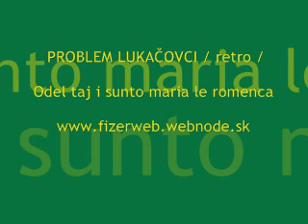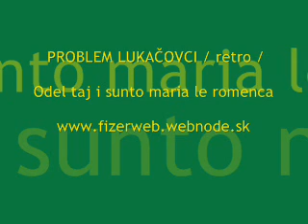PROBLEM LUKAČOVCI /retro/ - Odel taj i sunto maria FIZERWEB